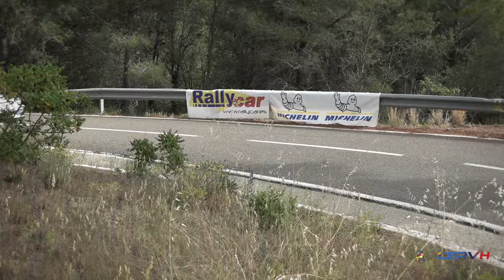Rally Catalunya - Costa Daurada Legend 2024 - Velocidad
Reportaje sobre las categorías de Velocidad en el 8º Rally Catalunya - Costa Daurada Legend, cuarta prueba del Campeonato de España de Rallyes para Vehículos Históricos del 2024 que se celebró del 6 a 8 de junio en Reus.